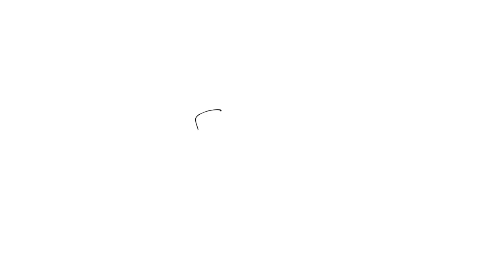Fleur | Drop 3